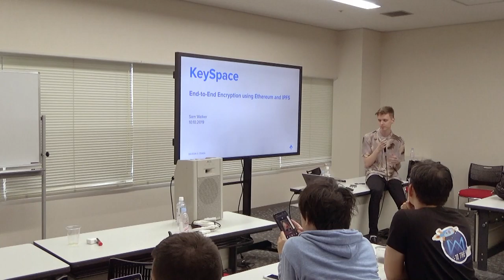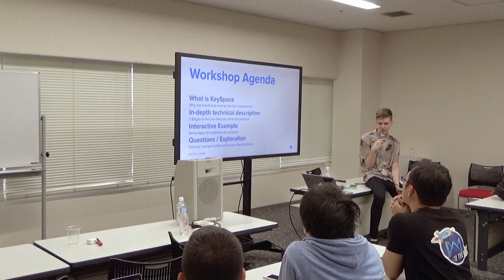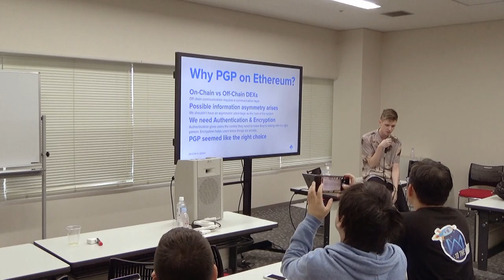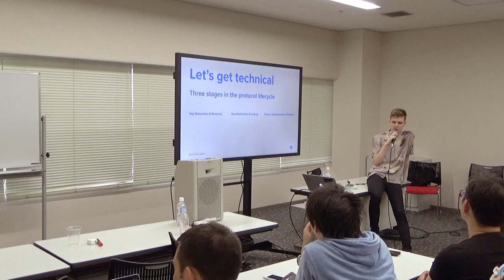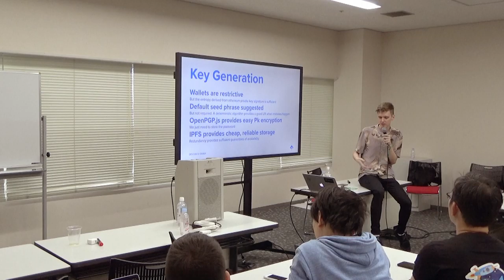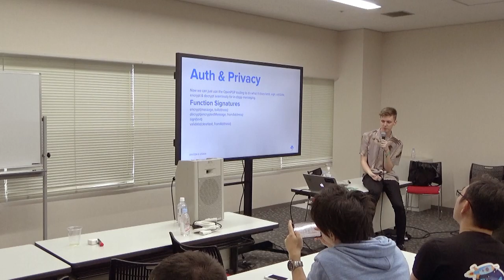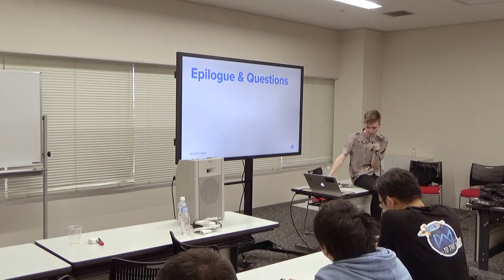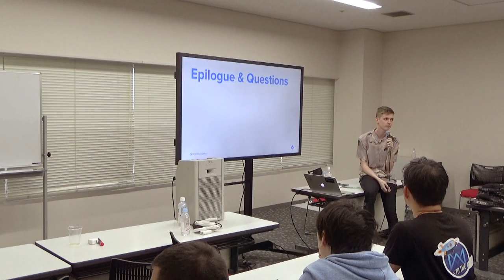KeySpace: End-to-End Encryption using Ethereum and IPFS by Samuel Walker (Devcon5)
One of the interesting side effects of the number of developers coming into the blockchain space is that as more engineers come to understand & play with cryptographic tools, they are more likely to come up with solutions to new user experience issues by creatively applying these cryptographic primitives. At AirSwap we wanted to enable conversational, messaged-based trading for users, and support dependable message delivery, without compromising their privacy. Since we knew that all dApp users have access to a persisted public-private key-pair through their wallet, we built a system that allowed them to derive secondary PGP keys which were deterministically tied to their address, and allowed for encryption & decryption of messages, and also signatures and signature verifications. (more detail

Speaker(s): Samuel Walker
Skill level: Intermediate
Track: Privacy